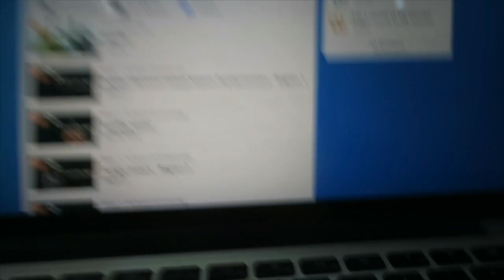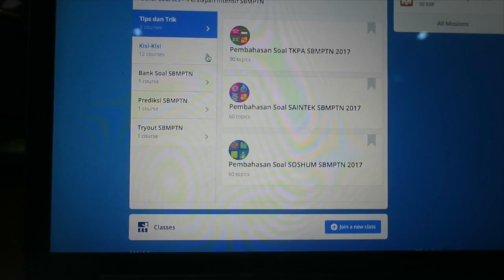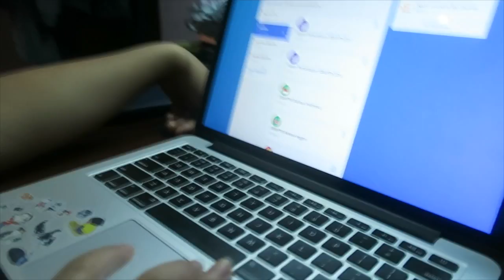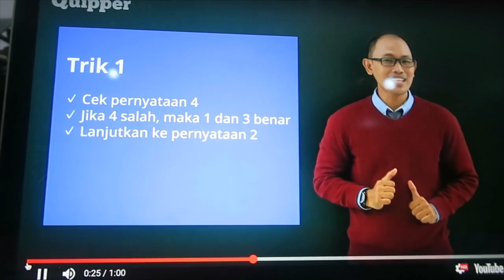Amel Carla - Siap-siap SBMPTN!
Siap-siap SBMPTN 2018 dengan Quipper Video, yuk! Kini tersedia Paket Intensif SBMPTN 2018 dengan harga yang lebih murah ✨